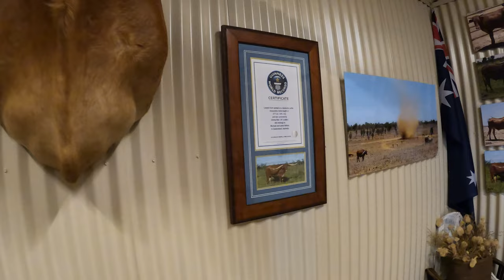FACE TO FACE WITH A TEXAN LONGHORN!!!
From the rugged terrain of Charters Towers to the urban pulse of Townsville, join us as we explore the unexpected surprises of touring Australia. Witness our heartwarming roadside rescue and immerse yourself in the heritage of Texan Longhorn Tours.

Soak in the tranquility of Magnetic Island's hidden gems and dive into the underwater marvels of the Great Barrier Reef. We've captured moments that define the essence of travel in Australia—those that must be seen to be believed.

Hit play to dive into the adventure but remember, not everything is as it seems... Can you guess which experiences took our breath away?